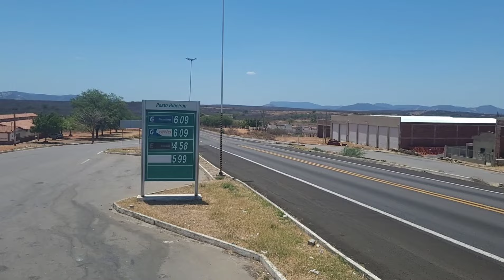{EP1126} PARADA PARA ALMOÇO PRÓXIMO DE SERRA TALHADA BR232 PERNAMBUCO